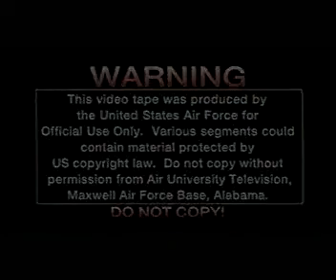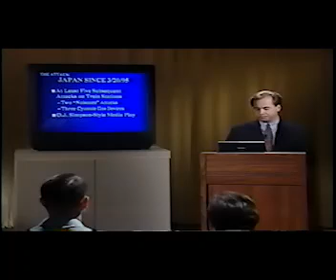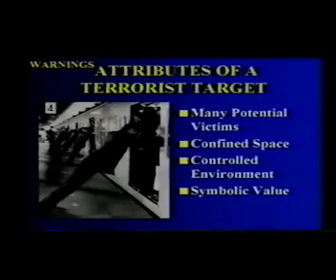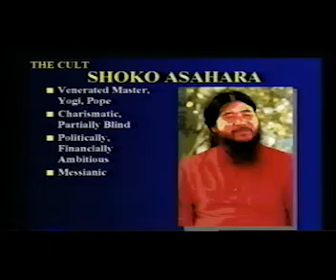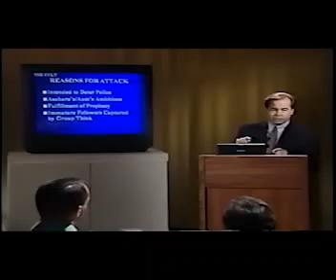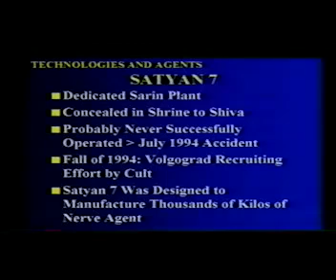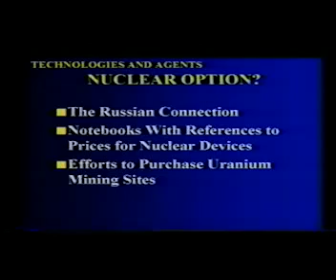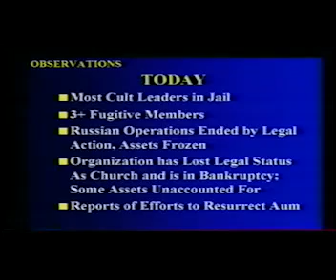Aum Shinrikyo Case Study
The USAF Counterproliferation Center sponsored this video in 1998 to discuss the 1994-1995 activities of Aum Shinrikyo. Guest speaker is Mr. Kyle Olsen (RPI).